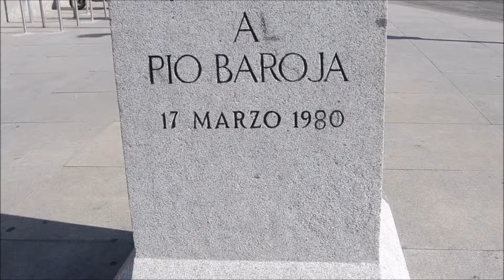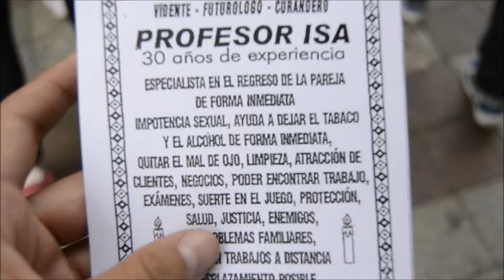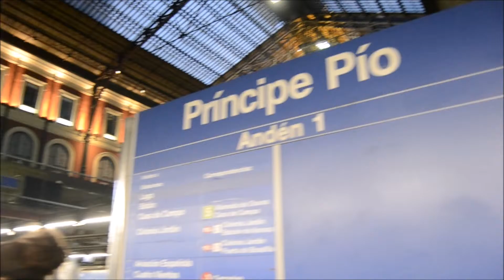Madrid {Parte 2}